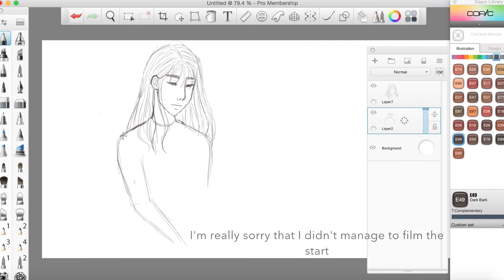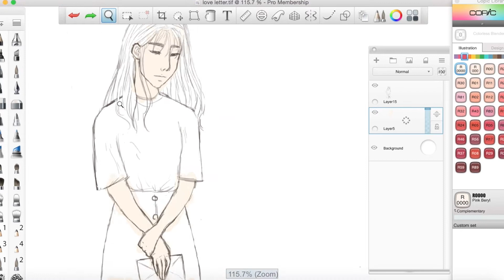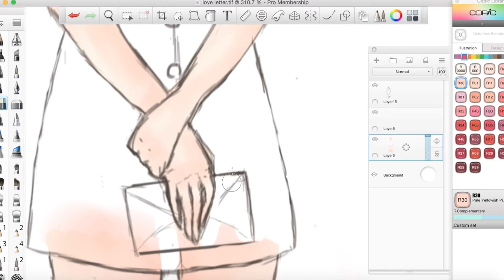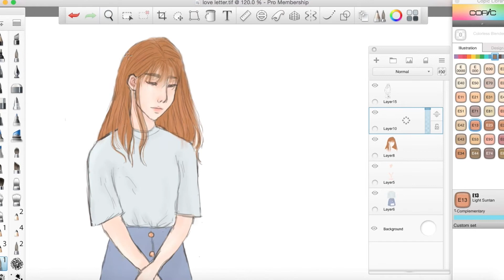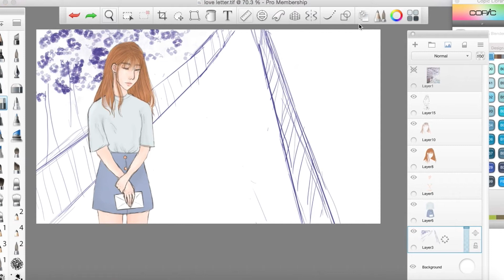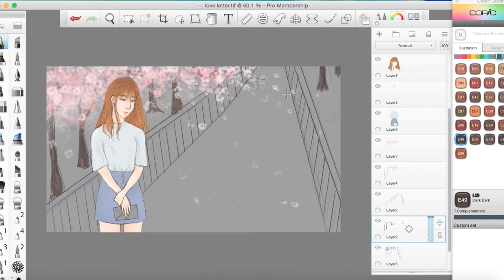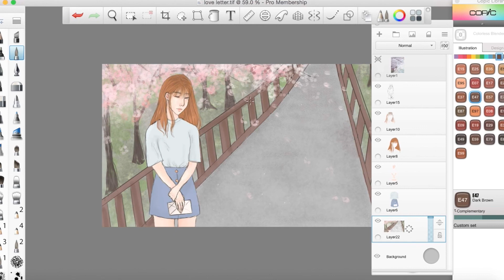Love Letter [Speedpaint]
1. Don't listen in secret~ Seventeen
2. Smile flower~ Seventeen